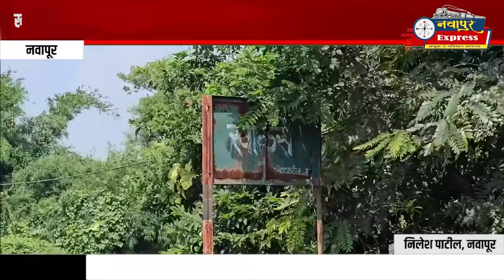खोकसा गावात आमदार शिरीषकुमार नाईकांनी भेट देऊन परिस्थितीची माहिती जाणून घेतली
नवापूर एक्सप्रेस न्यूज युट्युब चॅनल प्रेक्षकांच्या पहिल्या पसंतीचे चॅनल असून आज ९० हजार सबस्क्राईबरचा टप्पा आम्ही पार केला ,त्याबद्दल आमचे सर्व सबस्क्राईबर,जाहिरातदार,हितचिंतक यांचे जाहीर आभार ,,असेच प्रेम असू द्या ... धन्यवाद !